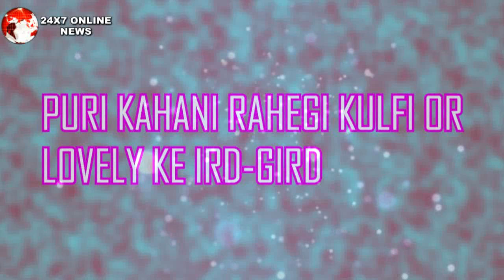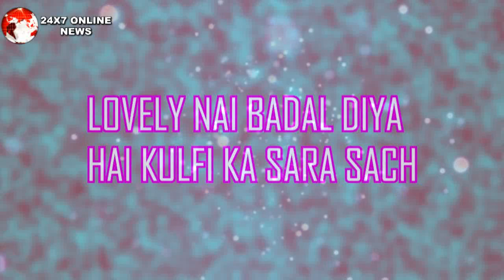KULFI KUMAR BAJE WALA || LEAP के बाद “ऐसी दिखेगी AMYRA"